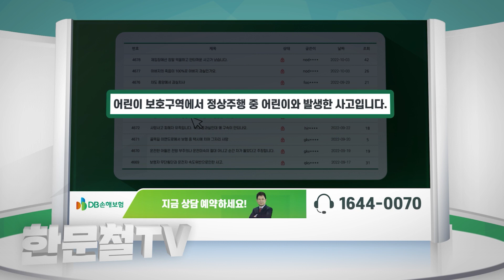17848회. 그대는 진정 멋찐 라이더!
41139
221229 (목) 생방송
멋찐 라이더 칭찬합니다!!

블박차는 목격 차량
앞에 가던 오토바이가 갑자기 멈추고 내리더니 반대편에서 지팡이를 짚고 도로 위를 걸어가시는 어르신을 안전하게 인도로 모셔다 드림

41139.  훈훈한 모습 포착

* 의견 *
오토바이 라이더 분 정말 고맙습니다

영